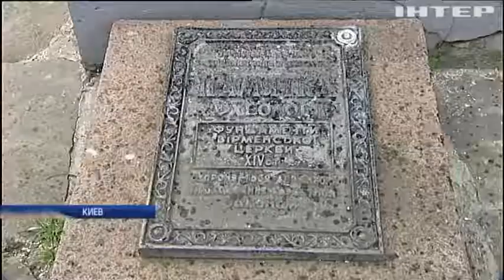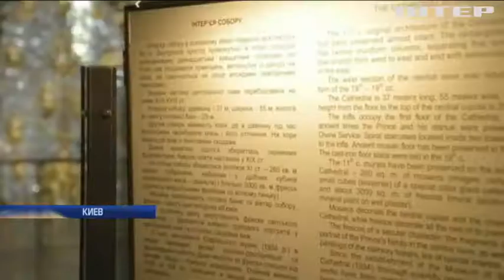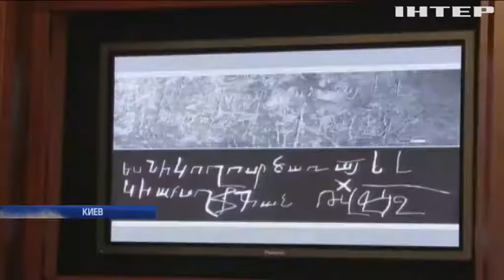Армянская Апостольская церковь празднует Рождество Пресвятой Богородицы